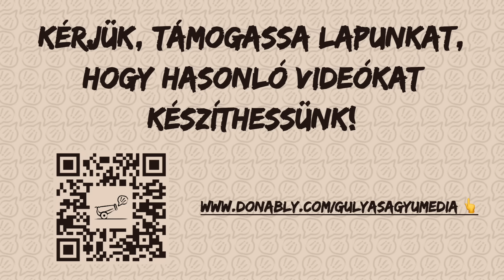A Fidesz új EP-frakciójából több képviselő is ülve maradt az EU himnusza alatt az alakuló ülésen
Kérjük, támogassa a Gulyáságyú Média működését, támogassa a még megmaradt magyar független, minőségi újságírást